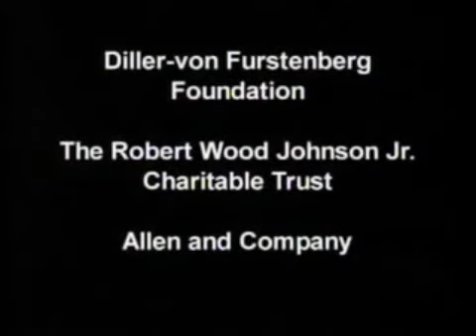PBS - Charlie Rose 2006-2007 Funding Credits